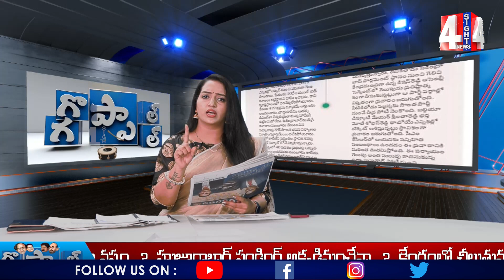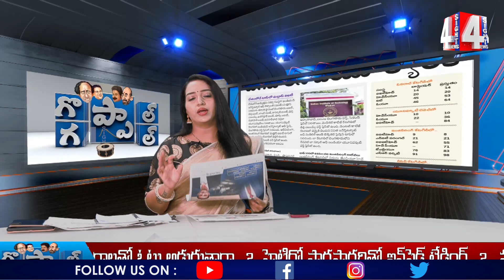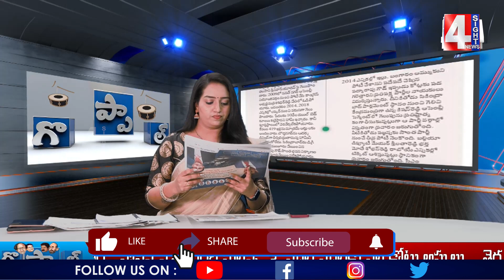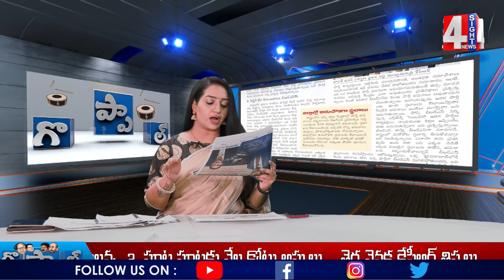నాలెడ్జ్ టవర్.. స్కామ్ ల కోచింగ్ సెంటర్?? | Knowledge Tower Scams | 4 Sight News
4Sight News, Brand New Telugu news channel, a 24/7 LIVE news channel dedicated to live reports, exclusive interviews, breaking news, sports, weather, entertainment, business updates and current affairs. Exclusive Live coverage from Telangana and Andhra Pradesh.